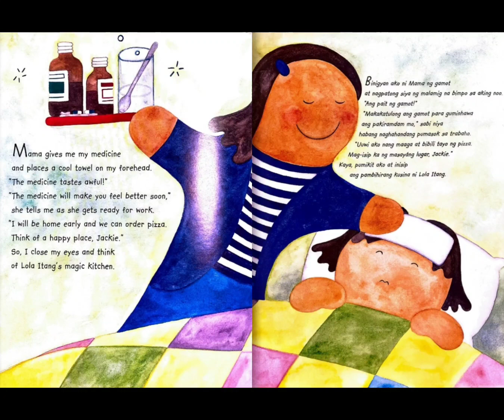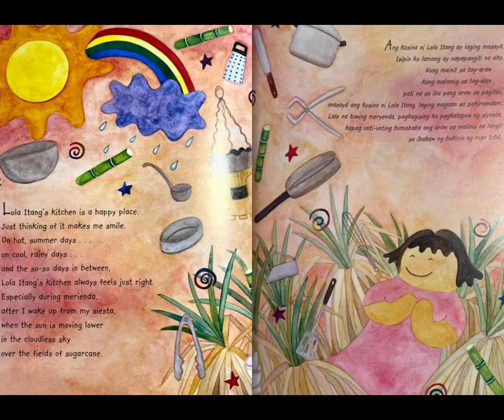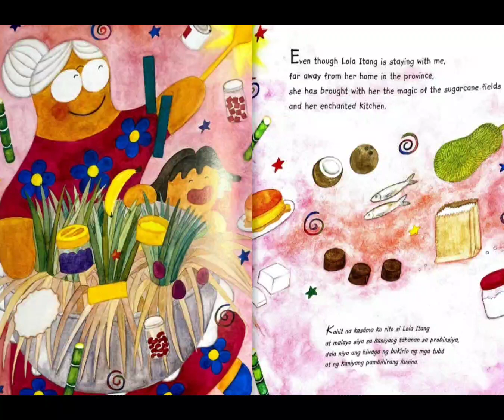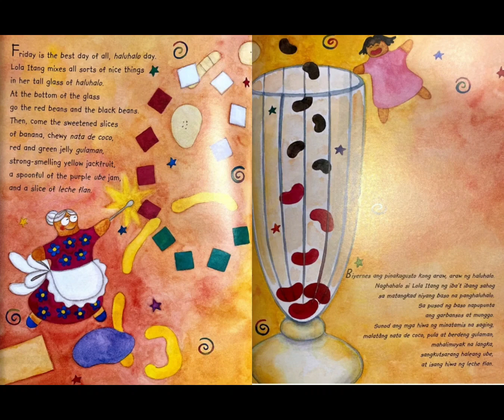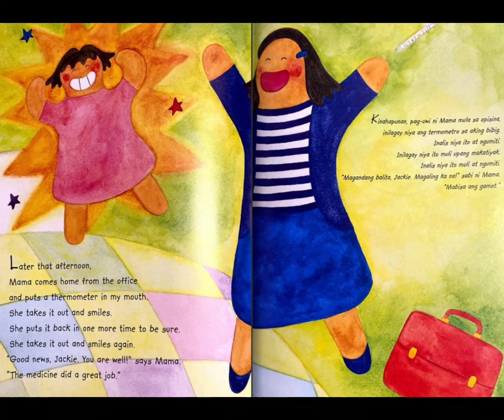It's Reafing Time! - Haluhalo Espesyal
Story by Yvette Fernandez
Illustrations by Jill Arwen Posadas